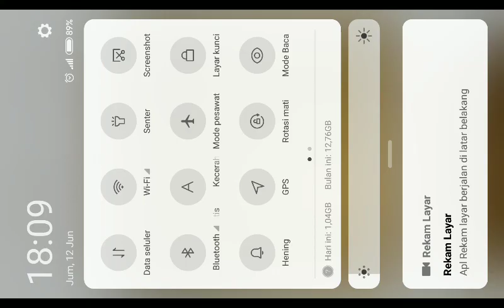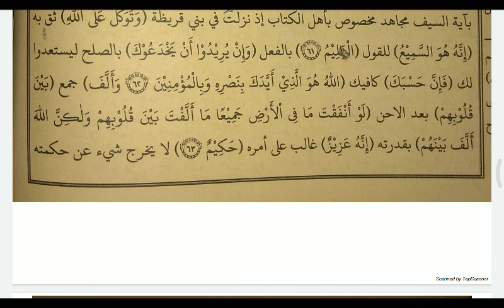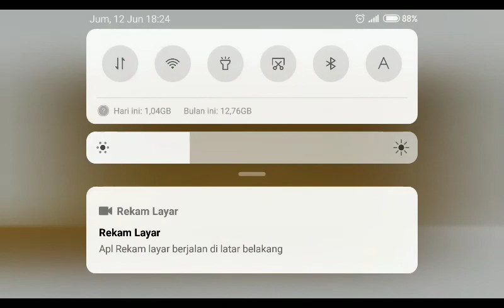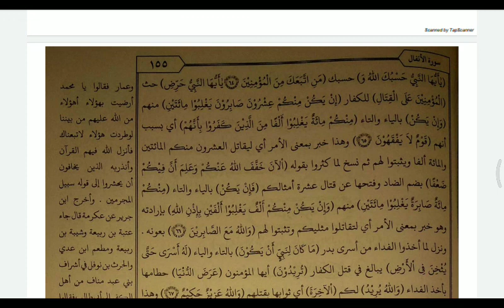Ngaos “Tafsir Al-Jalalain” (12/06)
Pengaosan ;
Kitab: “Tafsir Al-Jalalain”
Cetakan : Al-Hikmah
Muallif: Syekh Jaludin Al-Makhali,Syekh Jalaludin As-Suyuti
Mu’allim: KH. M. Qolyubi, S. Ag.
Q.S. Al-Anfal : 62-66
Malam Sabtu, 12 Juni 2020.